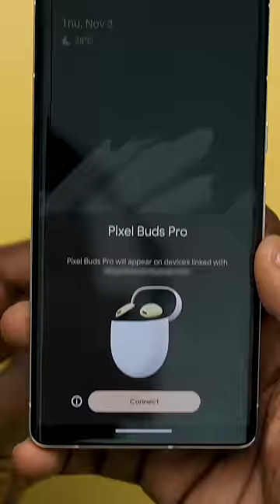Google Pixel Buds Pro Unboxing! ✨ASMR✨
The Pixel Buds Pro are here and this is what it comes with in the box!

The Unboxing Knife I used
Google Pixel Buds